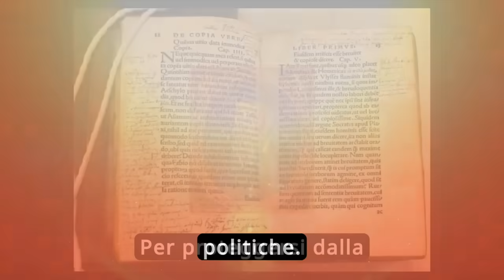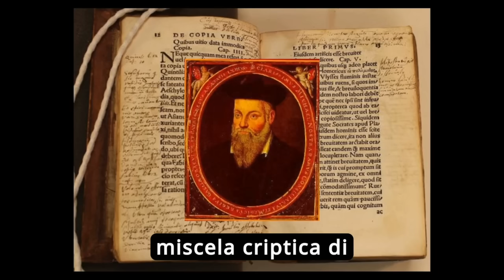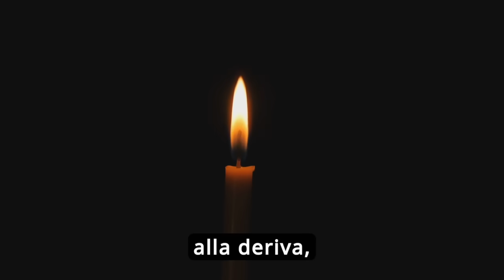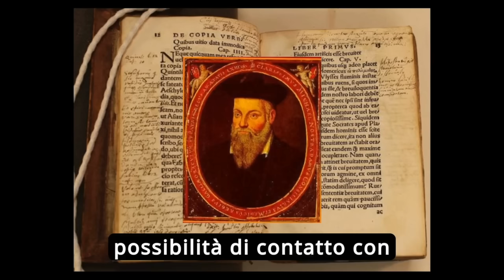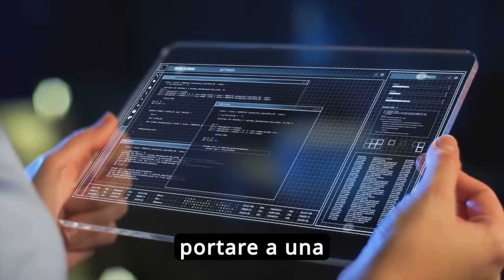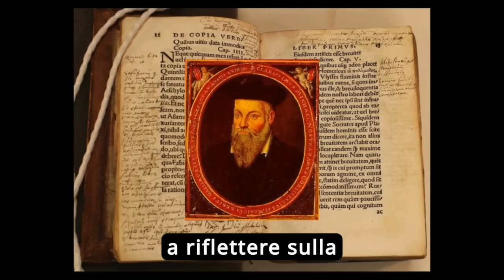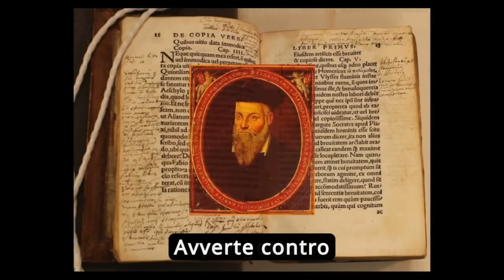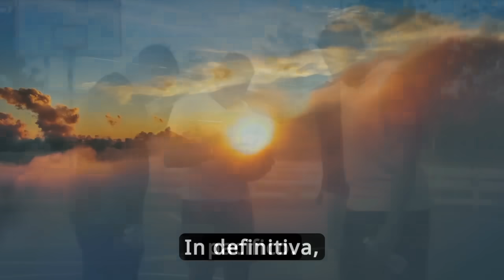SPAVENTOSO: Quello che Nostradamus ha predetto per il 2024 si sta avverando!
I video, le foto e tutto il materiale sul nostro canale sono creati unicamente a scopo di intrattenimento. Includiamo fatti, teorie, speculazioni ed elementi di finzione destinati a divertire il pubblico. Si consiglia di non considerare nessun elemento come una verità assoluta.